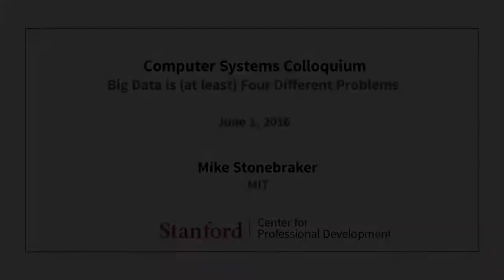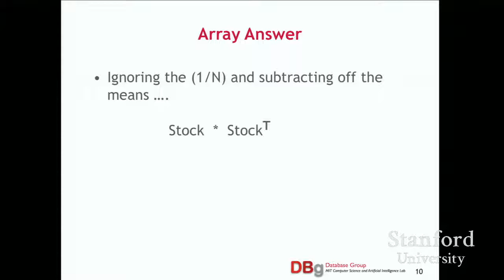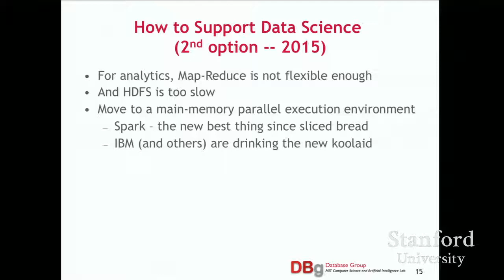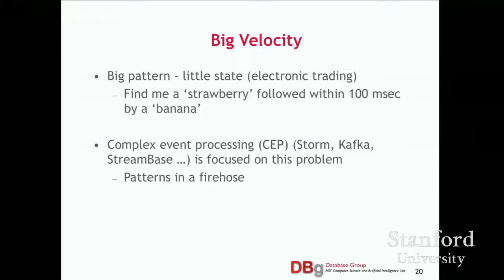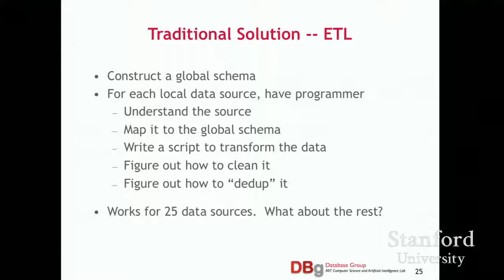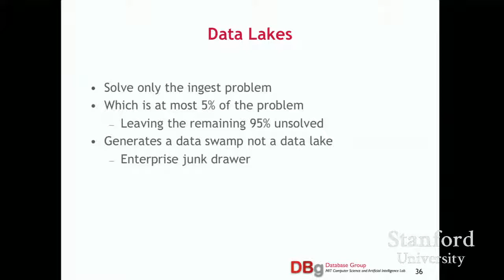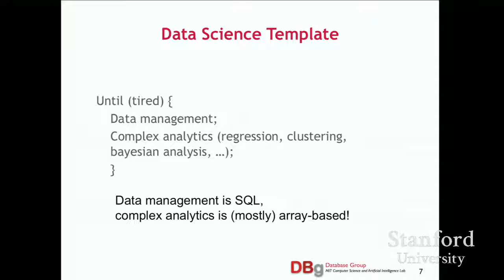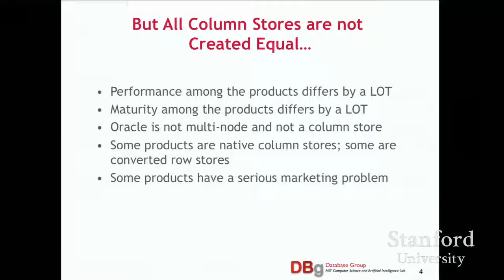Stanford Seminar Big Data is (at least) Four Different Problems - The Best Documentary Ever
Big Data is (at least) Four Different Problems - Mike Stonebraker of MIT Support for the Stanford Colloquium on Computer Systems Seminar Series provided by .

Big Data is (at least) Four Different Problems Michael Stonebraker, Co-Director, Intel Science vesves Technology Center, MIT Special Lecture Series: William .

The quest for low storage latency changes everything - Rick Coulson of Intel Support for the Stanford Colloquium on Computer Systems Seminar Series .

Big Data: A Data Driven Society? - Roberto Zicari of Goethe University Colloquium on Computer Systems Seminar Series (EE380) presents the current .